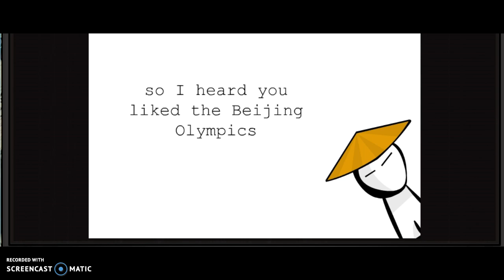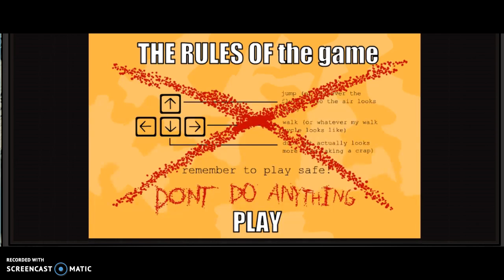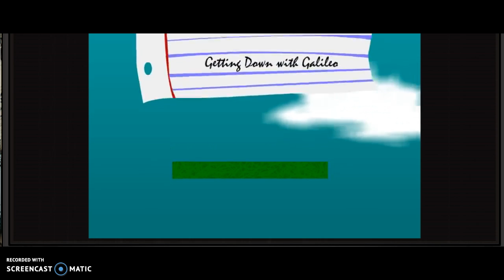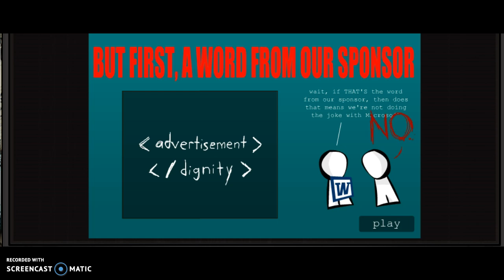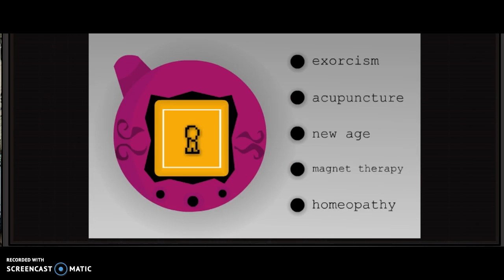:THE GAME:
awesome